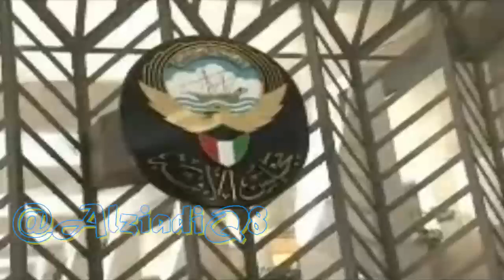كويتيون بالآلاف يدخلون إلى بيتهم بيت الأمة بعد تعرضهم لهجوم القوات الخاصة لإيصال رسالتهم ومطالباتهم برحيل ناصر المحمد عن رئاسة الوزراء 16ـ11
كويتيون بالآلاف يدخلون إلى بيتهم بيت الأمة بعد تعرضهم لهجوم القوات الخاصة لإيصال رسالتهم ومطالباتهم برحيل ناصر المحمد عن رئاسة الوزراء 16ـ11-2011

احمد السعدون فيصل المسلم مسلم البراك عبدالرحمن العنجري مبارك الوعلان خالد الطاحوس عبدالله النيباري جمعان الحربش وليد الطبطائي أحمد الديين محمد الجاسم مرزوق الغانم صالح الملا أسيل العوضي عادل الصرعاوي محمد الخليفة خالد الشليمي عباس الشعبي عبيد الوسمي خالد الفضالة ضيف الله بورمية دولة أحمد الفهد السور الخامس ارحل ساحة الصفاة ساحة الأرادة شباب الكويت الحركة الطلابية دواوين الأثنين مبارك النوت فيصل الصانع محمد المرزوق عبدالله النفيسي استجواب رئيس مجلس الوزراء الكويتي ناصر المحمد الصباح عدم تعاون مجلس الأمة الكويتي الرمز احمد الشريعان احمد الخطيب المنبر الديمقراطي الكويتي التحالف الوطني الديمقراطي سامي المنيس محمد الصقر محمد الوشيحي ندوة مسيرة الوسط الديموقراطي المستقلة الأئتلافية الأتحاد الأسلامي القائمة الأسلامية السلف حدس الأخوان فهد الخنة قناة الراي قناة الوطن
kuwait q8